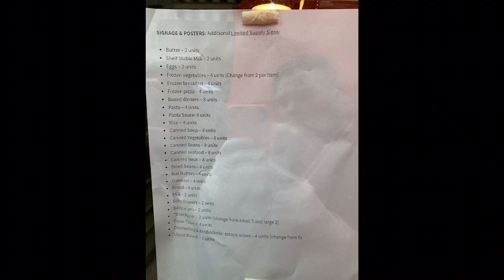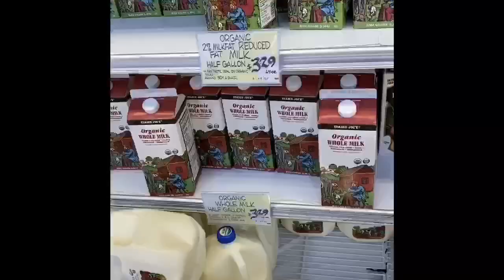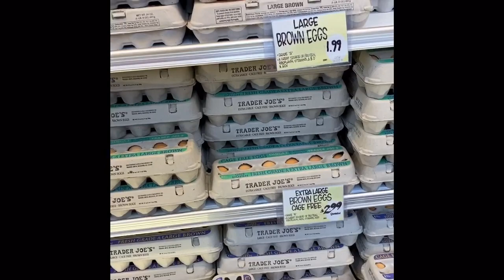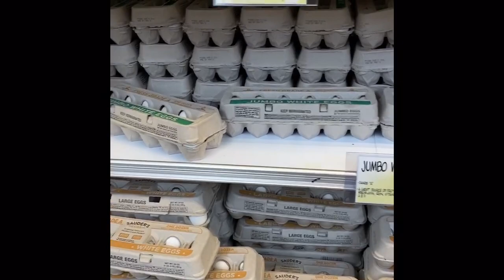MANHATTAN NYC QUARANTINE GROCERY HAUL April 2020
Our fill up grocery haul experience in Whole Foods and Trader Joe's in Manhattan, NY on March 28, 2020 and April 1st, 2020. We needed to buy fresh fruits and veggies as well as milk and eggs. The food is restocked and available, however, they placed a limit on the amount of stuff you can buy. Even the TOILET PAPER was available at Whole Foods, so everything is not as bad as it seemed a week ago.

PS Yeah I know it's a ton of hot sauce but my husband loves it and eats a lot of it!